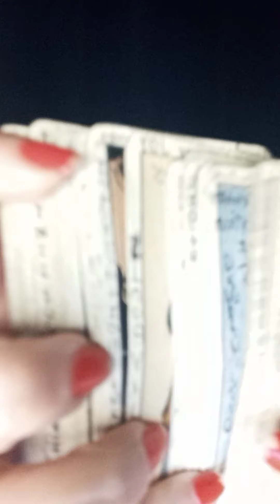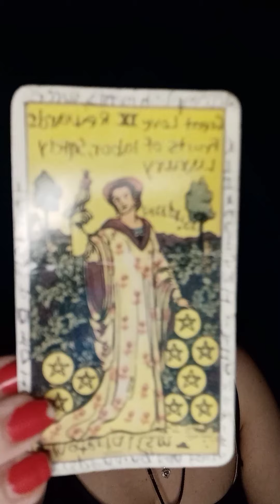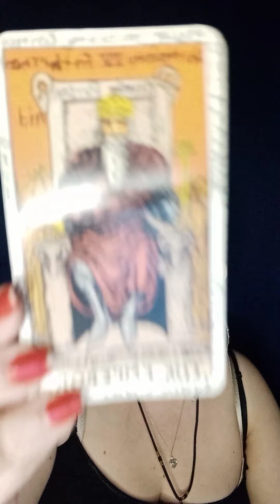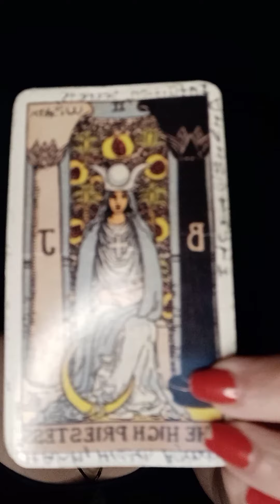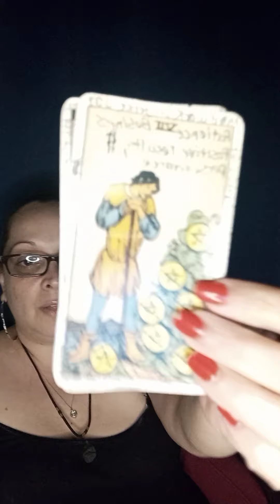♊ GEMINI ♊ DAILY read for Tuesday August 17th 2021 *Time stamped*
AS USUAL, GOD BLESS YOU AND YOURS, THANK YOU FOR STOPPING BY AND ENJOY YOUR READING 😘

WHAT IS GOOOOOOD        0:21
READING STARTS AT        1:24